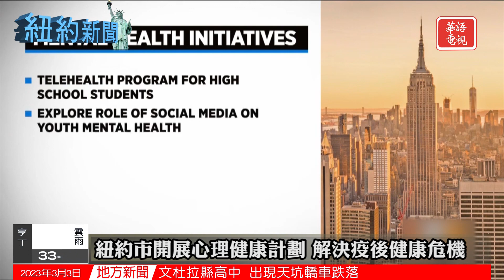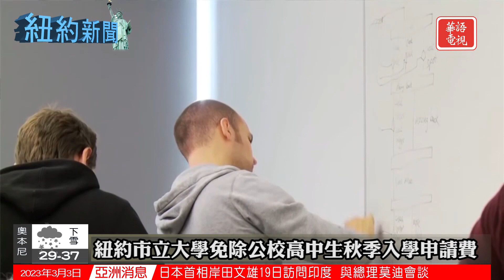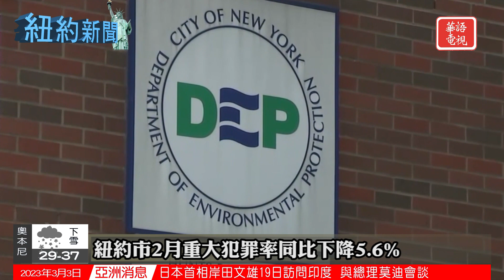紐約市2月重大犯罪率同比下降5.6%｜市立大學免除公校高中生秋季入學申請費｜紐約新聞 03/03/23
00:00 Opening
00:11 紐約市開展擴大心理健康計劃 解決健康危機
紐約市議會通過一系列鋰電池監管法案
紐約市立大學免除公校高中生秋季入學申請費
紐約市2月重大犯罪率同比下降5.6%